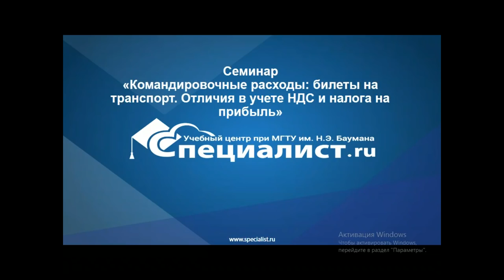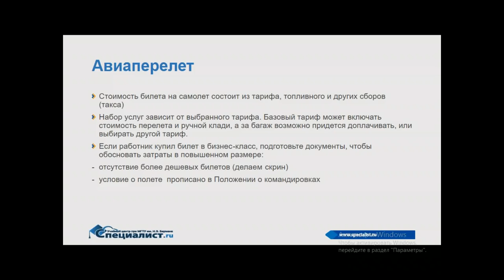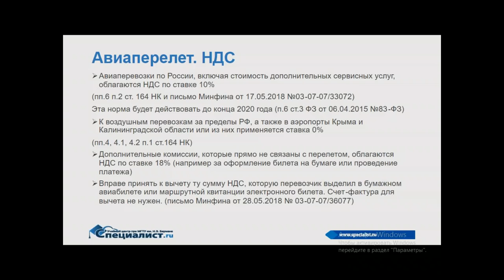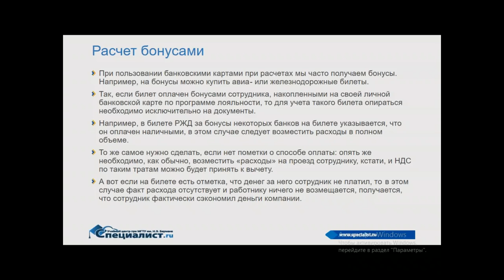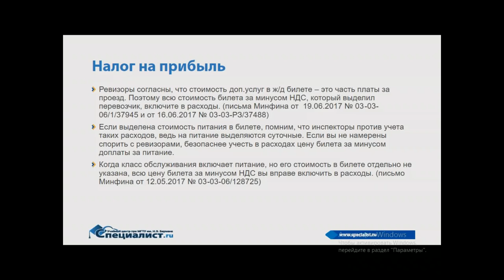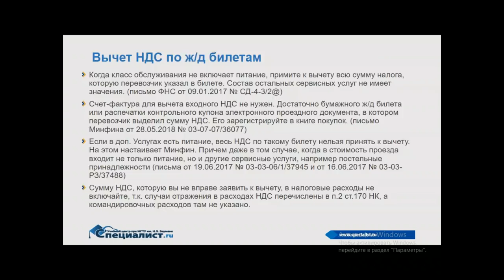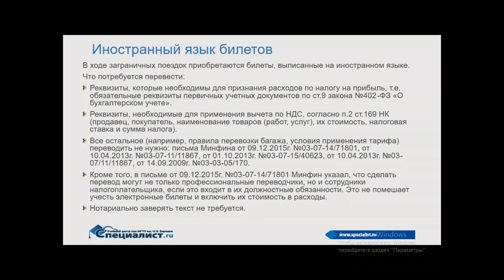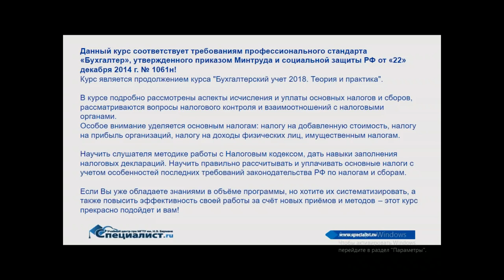Командировочные расходы: билеты на транспорт. Отличия в учете НДС и налога на прибыль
Как на практике осуществляется учет командировочных расходов по билетам на транспорт, какие существуют нормы законодательства и практические тонкости работы с билетами вы узнаете на бесплатном семинаре учебного центра "Специалист" при МГТУ имени Баумана.

Мастер-класс ведет талантливый преподаватель курсов по бухгалтерскому учёту, налогообложению и работе в 1С с более чем 20-летним профессиональным стажем Людмила Юрьевна Ганжа.

Приглашаем вас на курс "Налогообложение 2018. Ведение налогового учета, проблемы и решения"